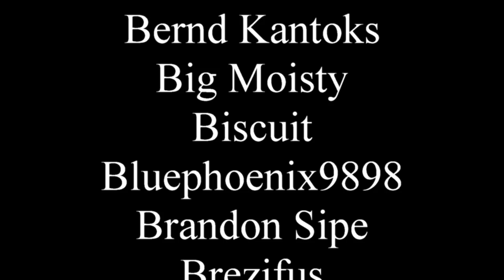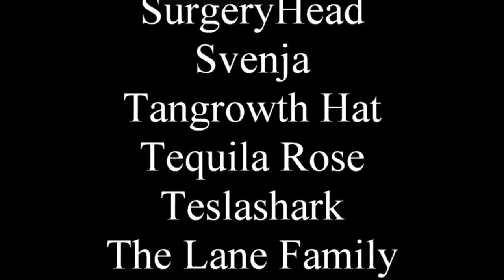Struck is about being addicted to Lightning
I have nothing to put here, have a lovely day.

0:00 - No spoilers
13:11 - Spoilers